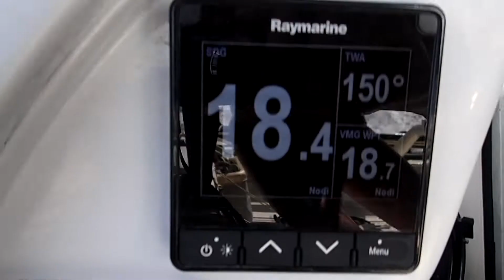ROUTE DU RHUM 2018 | 🚀 ⛵Andréa Mura et son Bébé - BRETAGNE Télé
Fantastique aventure, l'ancien député italien Andréa Mura a fait le convoyage avec son fils Lucas, qui venait de naitre, et sa femme Daniela entre la Sardaigne et Saint-Malo. Le marin va disputer la course sur "Vento di Sardegna" en Rhum Mono.

Le petit mousse Lucas avait 10 jours lorsqu'il a embarqué à bord du voilier paternel. Meme pas peur, lorsqu'il a traversé le Golfe de Gascogne par Force 7. Lucas apres 28 jours de mer a le pied marin. Son papa Andréa Mura n'est pas un débutant, il possede des titres nationaux, continentaux, mondiaux, a participà à trois campagnes olympiques, uis à  l’America’s Cup, aux côtés de Paul Cayard. Andréa Mura avit remporté la Route du Rhum en 2010 en classe Rhum et terminé second, il y a quatre ans.
images © /OC SPORT-PEN DUICK/SEA EVENTS - Octobre 2018

Euskadi Surf TV, la web TV de la glisse au Pays Basque

La web TV de la Bretagne en HD et 4K
by©TV Quiberon 24/7 ®